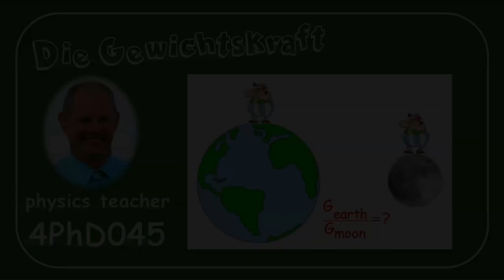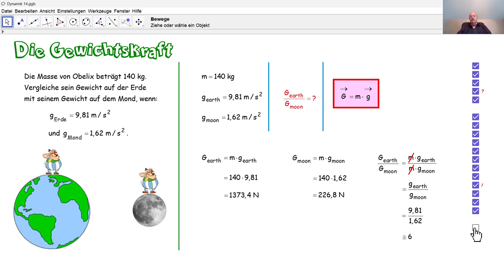Physik 4PhD045 Die Gewichtskraft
Wir vergleichen das Gewicht von Obelix auf der Erde mit seinem Gewicht auf dem Mond und gewinnen dabei eine zusätzliche Erkenntnis.